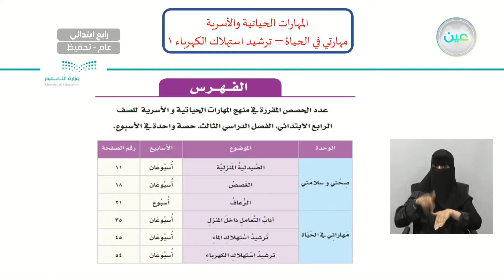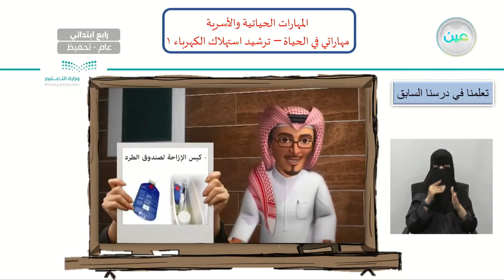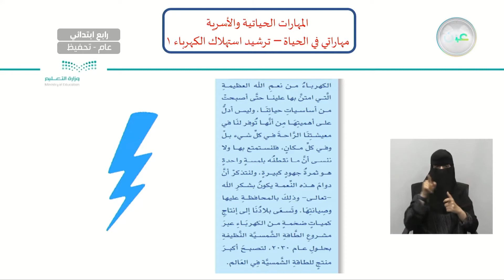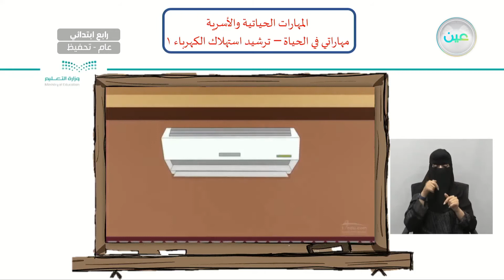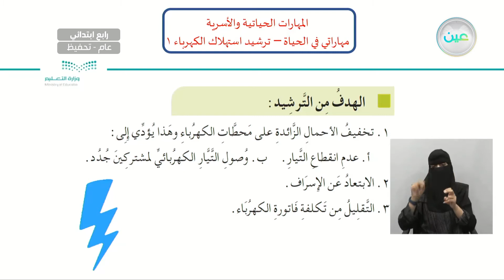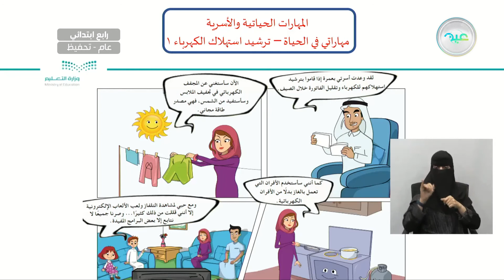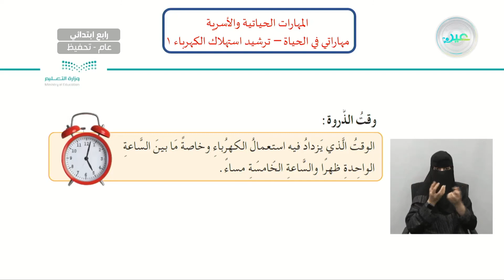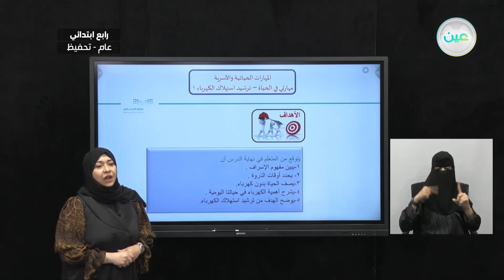ترشيد استهلاك الكهرباء 1 - المهارات الحياتية والأسرية - رابع ابتدائي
الحصة السابعة - الأحد - الأسبوع العاشر - رابع ابتدائي04